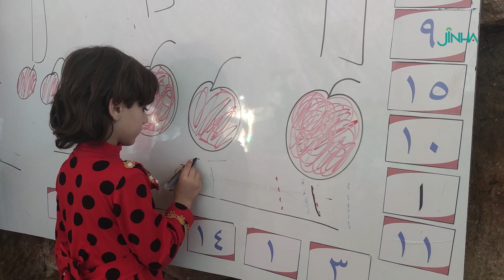نازحة في إدلب تحول قلعة أثرية مدمرة إلى مدرسة لتعليم الأطفال